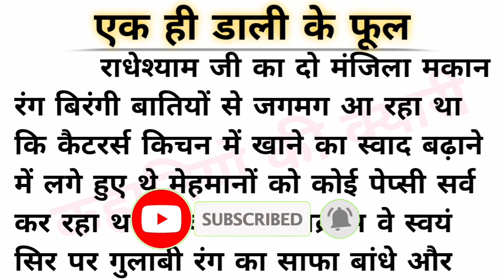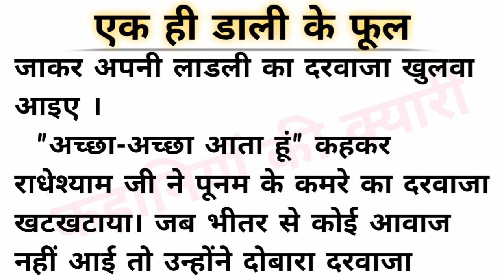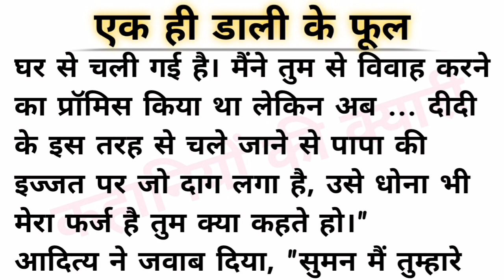एक ही डाली के फूल || रोचक कहानी || हिन्दी कहानी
This is simple story telling video. This is story of a father and his daughters.

हिन्दी कहानी
प्रेरक कहानी
बच्चों की कहानी
hindi kahani
hindi story
bachon ki kahani